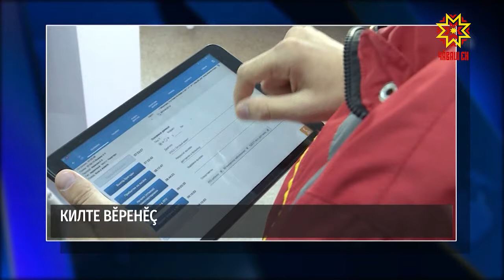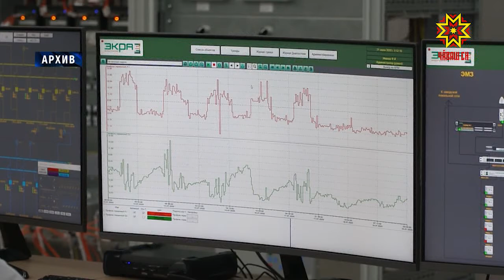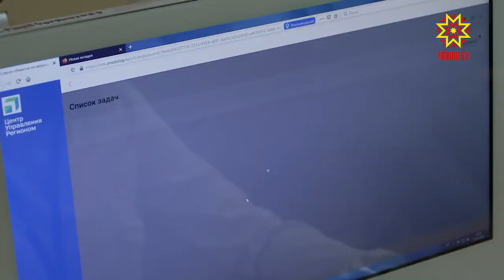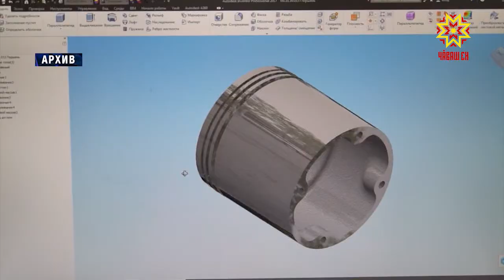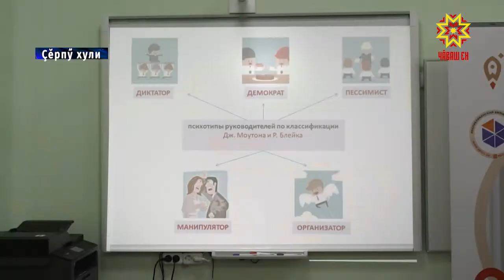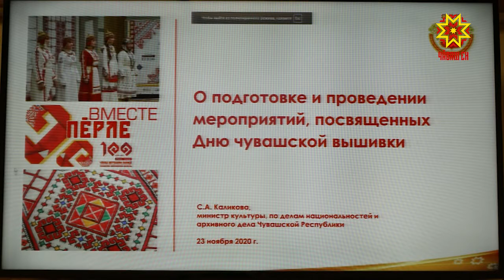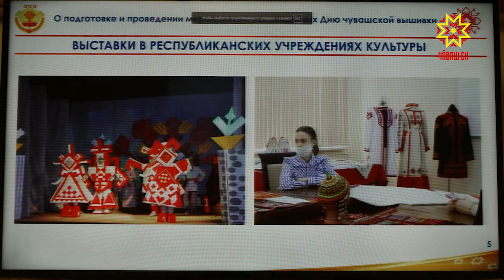Республика 23.11.2020 на чувашском языке. Вечерний выпуск